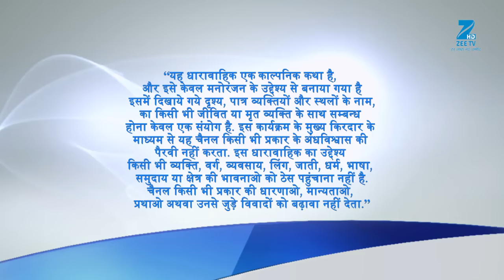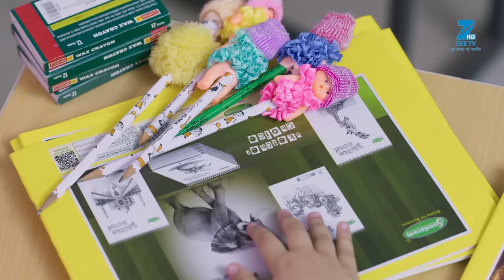Suchi ने समझा Aarav को अपना assistant! | Bhootu | Episode 25 | Zee TV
Suchi ने समझा Aarav को अपना assistant!